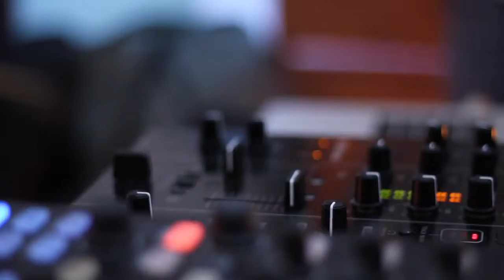Sasha Stripe Ukrainian music week Aftermovie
Sasha Stripe   Ukrainian music week Aftermovie, Арт завод Платформа